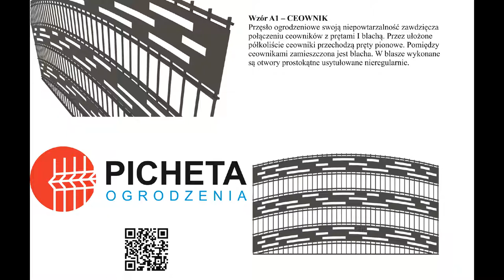Nowe ogrodzenia panelowe ozdobne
Nowe ogrodzenia panelowe połączone z blachą